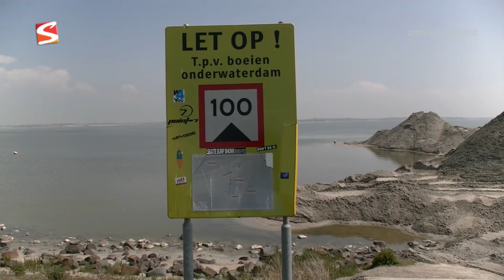Omroep Sudwest update vrijdag 20 mei 2016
Het dagelijkse nieuws zie je in de dagelijkse Omroep Sudwest update